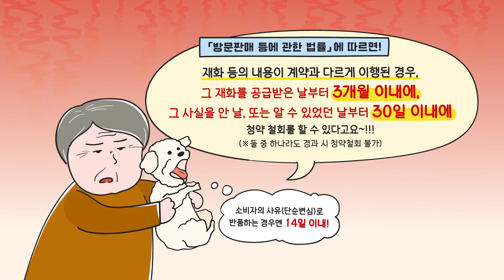[소.소.함.] 60대 - 보청기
[소.소.함.] 소비자를 위한 생애주기별 소비지식 함께 알기 - 60대 보청기

생애주기별 소비자피해 다발 품목을 선정하여 쉽고 재밌는 애니메이션으로 제작하였습니다. 이용자의 이해를 돕기 위해 단순한 구성으로 연출된 상황인 점 참고부탁드립니다.
(웹툰형 카드뉴스로 보시려면 '소비자24' → '소비자정보' → '교육정보' 접속)

(* 본 음성은 인공지능 성우 서비스 타입캐스트에서 제작되었습니다. 인공지능 성우 창배 외 1명,